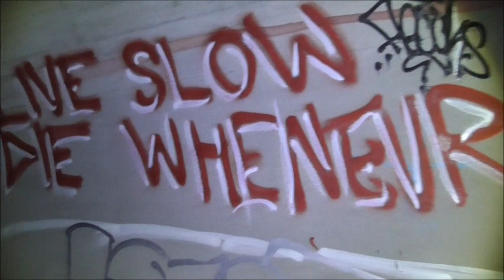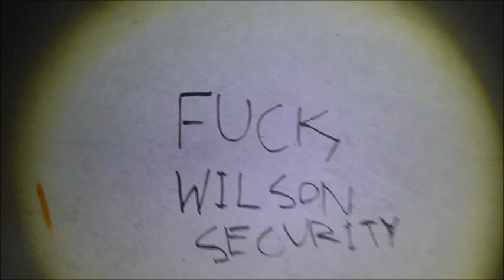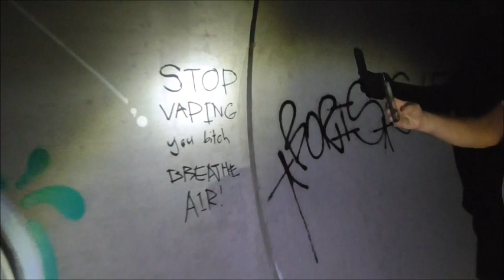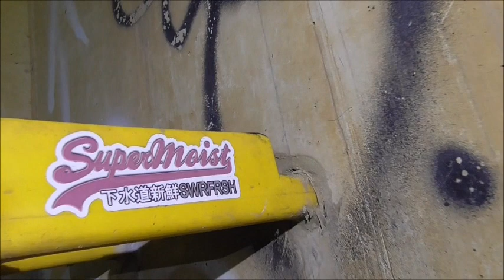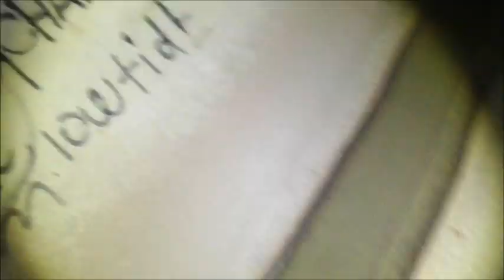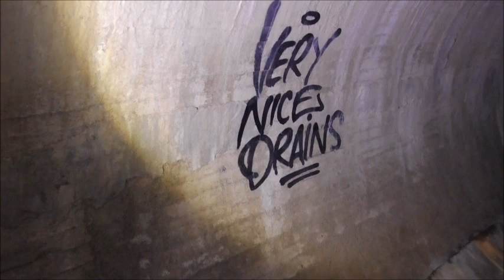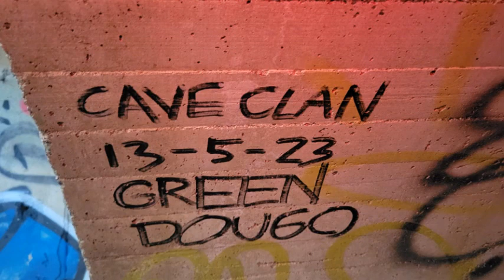A Walk through Toadie with Green & Dougo of the Cave Clan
A nice walk through another nice Brisbane drain.